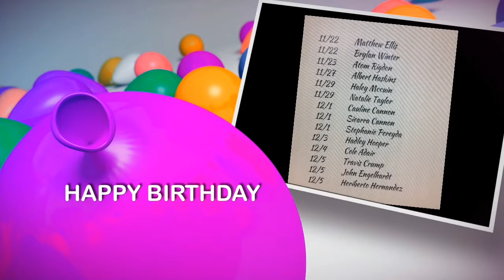My Movie 3